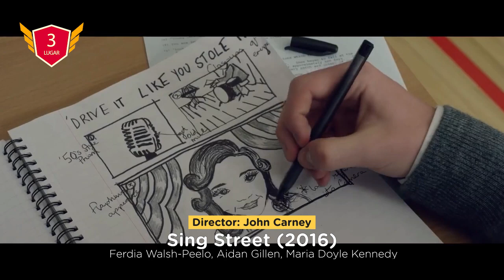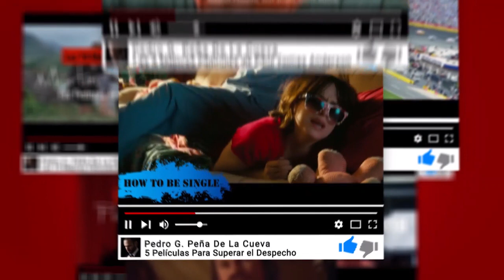Las Mejores Películas Sobre Músicos de la Década del 2010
10. - Rocketman (2019)
9. - Straight Outta Compton (2015)
8. - Frank (2014)
7. - Popstar (2016)
6. - La juventud (2015)
5. - Love & Mercy (2014)
4. - La ciudad de las estrellas (La La Land) (2016)
3. - Sing Street (2016)
2. - Whiplash (2014)
1. - A propósito de Llewyn Davis (2013)

La historia de la vida de un músico es inherentemente cinematográfica; inevitablemente, habrá altibajos, y el proceso artístico a menudo es algo emocionante de ver en la pantalla. Se necesita más que una gran banda sonora para hacer una gran película musical, aunque tener canciones fabulosas nunca está de más. Es muy importante que el público se identifique con el músico e invierta en verlo triunfar.

La década de 2010 presentó muchas grandes películas sobre la realidad de ser músico. Para esta lista, se han considerado músicos reales y ficticios. Aquí están las diez mejores películas de la década sobre ser músico.